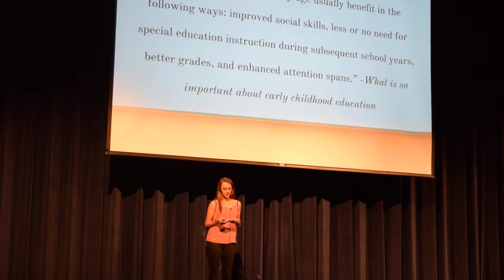Senior Seminar Final Talks Bow High Spring 2017 N Bernard